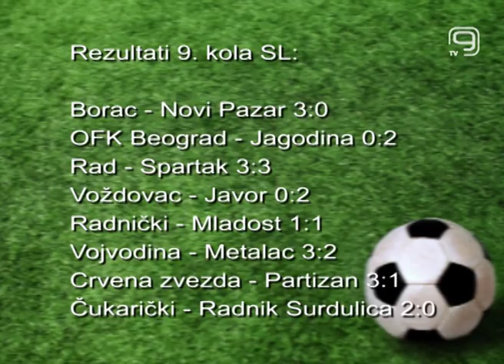TV KANAL 9, NOVI SAD: SL - VOŠA SAVLADALA METALAC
Fudbaleri Vojvodine savladali su ekipu Metalca iz Gornjeg Milanovca rezultatom 3:2 u 9. kolu Superlige.